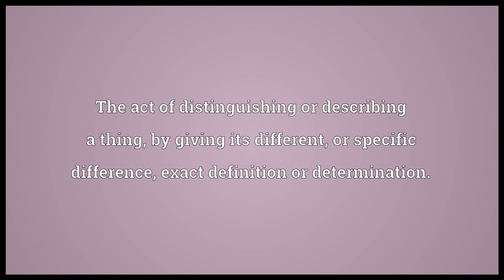Differentiation Meaning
Video shows what differentiation means. The act of differentiating.. The act of distinguishing or describing a thing, by giving its different, or specific difference; exact definition or determination.. The gradual formation or production of organs or parts by a process of evolution or development, as when the seed develops the root and the stem, the initial stem develops the leaf, branches, and flower buds; or in animal life, when the germ evolves the digestive and other organs and members, or when the animals as they advance in organization acquire special organs for specific purposes..  differentiation pronunciation. How to pronounce, definition by Wiktionary dictionary. differentiation meaning. Powered by MaryTTS